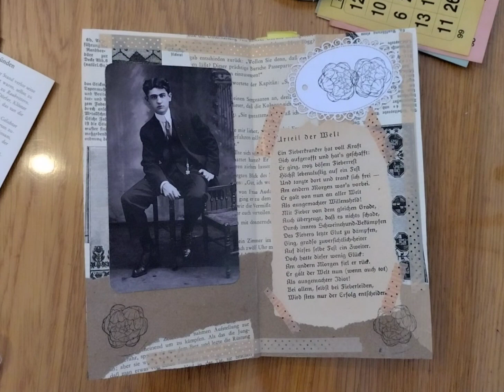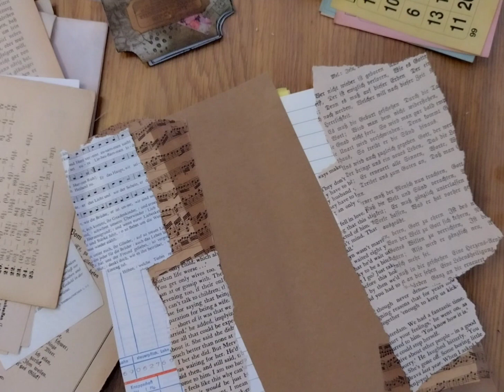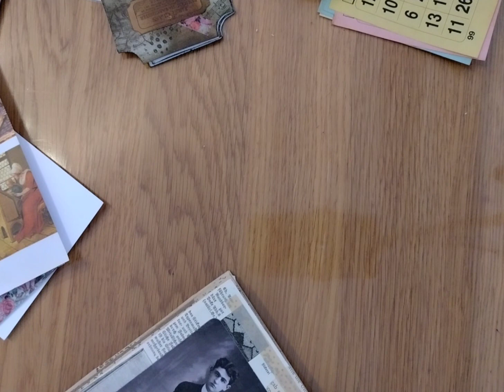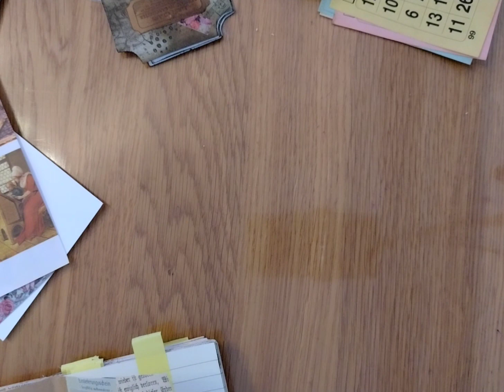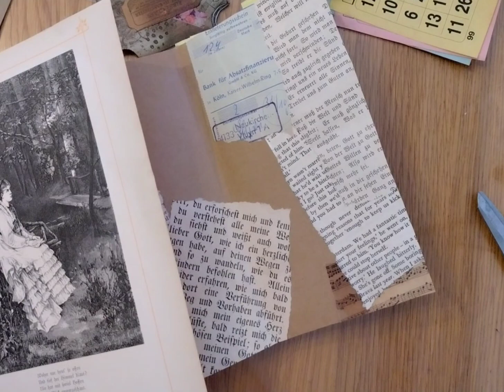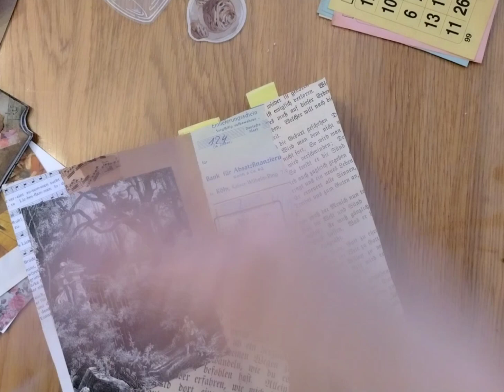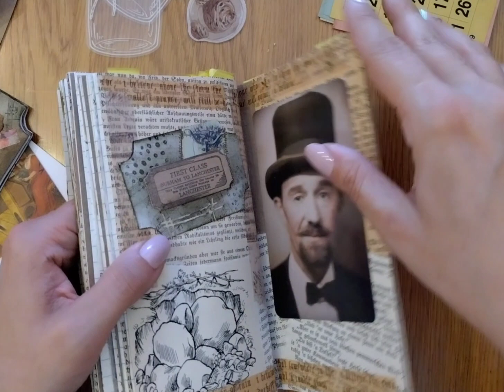Traveler Journal - Plan with Mia - Klebe Schnipsel Farbspaß #24